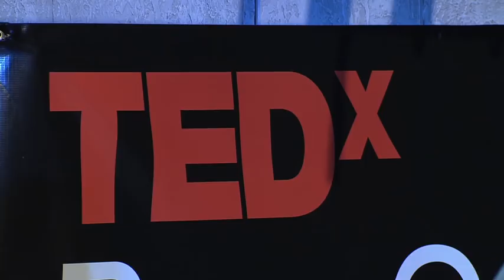TEDxPennQuarter 2011 - Lee Burbage and Sam Moore Cicotello - Reinventing The Workplace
Sam Moore Cicotello is the Dean of Motley Fool University and is responsible for all of The Motley Fool's learning and development initiatives. She has 10 years of experience in marketing and product strategy and was shocked to find her passion in learning and leadership development. She embraces her marketing background in her current role and is constantly testing and learning within Fool U. She persistently encourages Fools to "try it" and "top it." She was awarded the title of Chief Rabblerouser of the Highest Order by her peers in 2006 and still holds the coveted position.

Lee Burbage, People Fool At The Motley Fool, if it has to do with people, Lee is likely leading the charge. Lee, a graduate of the University of Maryland, has been with the Fool since 1998 when he joined from Bank of America. At Bank of America, he was a Regional Human Resources Manager covering Maryland, Northern Virginia, and Washington, D.C. Much of his work focused on mergers and acquisitions, building a sales culture, and management development in the retail business. At the Fool, our boy is not your typical HR executive. Lee has been able to shape an incredible culture where people use their passion and skills to deliver for our business. Often quoted and interviewed for our creative, market-leading HR practices, Lee is best known for his jump shot and great hair.

At the Motley Fool, Lee and Sam, Professional Boat Rockers and Envelope Pushers and Brain Expanders, are reconstructing the foundations of human and organizational development. The idea of work/life balance assumes that each happens separately. Your life doesn't stop when you come to work. With a foundation of trust, respect they push the boundaries for performance and autonomy challenging and destroying long held "professional standards."